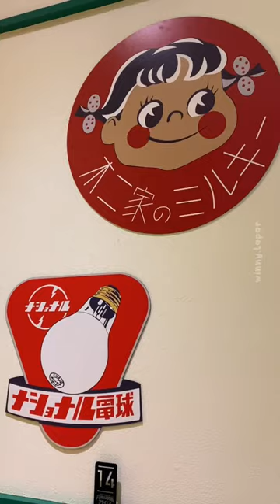RESTORAN JEPANG YANG UNIK DAN LUCU!